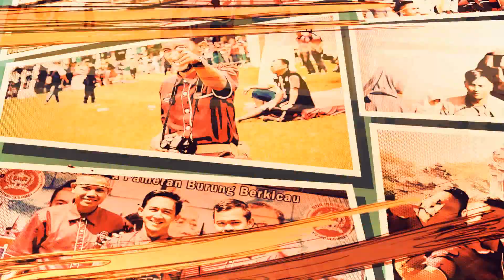BANGGA! Ketemu Idola Kharisma Cendhika Putra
Bertahun-tahun mengidolakan sosok designer profesional Indonesia yang sudah mendunia yaitu "Kharisma Cendhika Putra" dan seperti inilah ketika kebanggaan aa bertemu dimarkas Overloops :